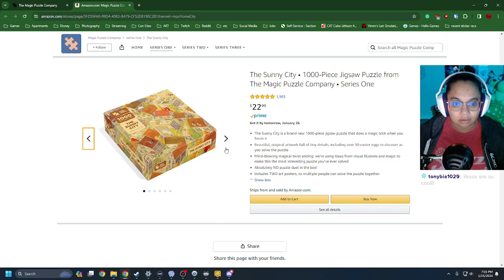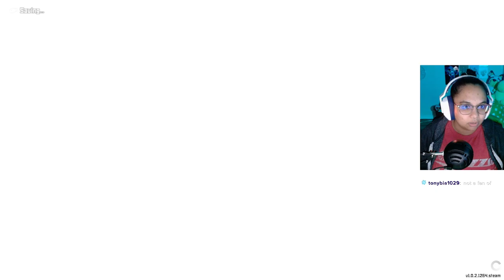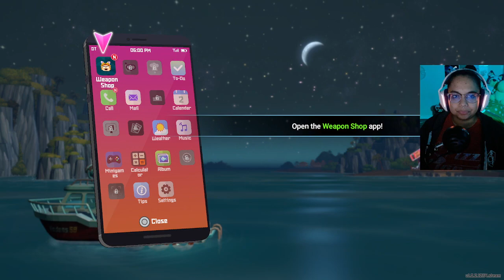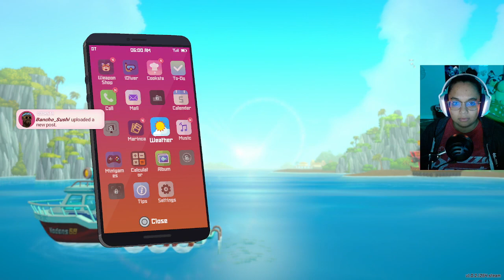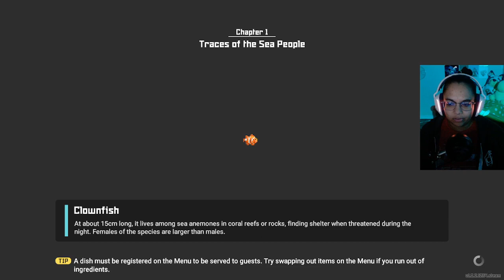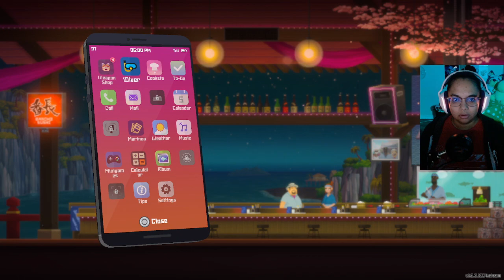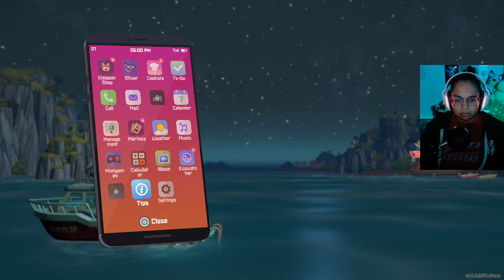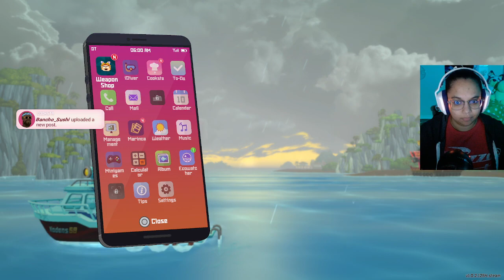Twitch Livestream | Dave the Diver Part 1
*This stream was recorded on January 25, 2024